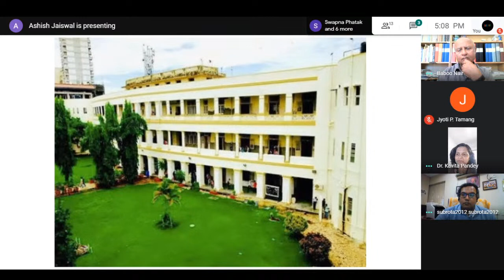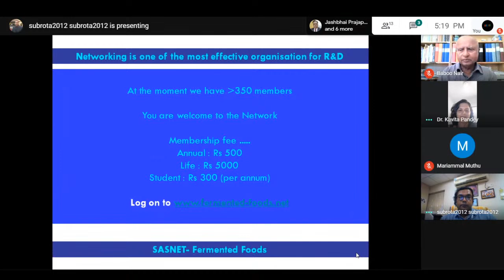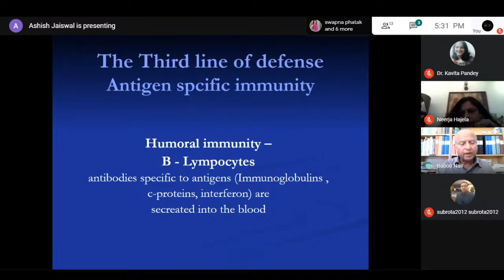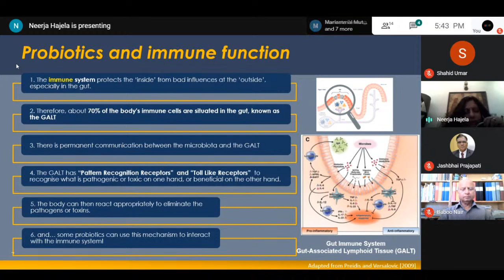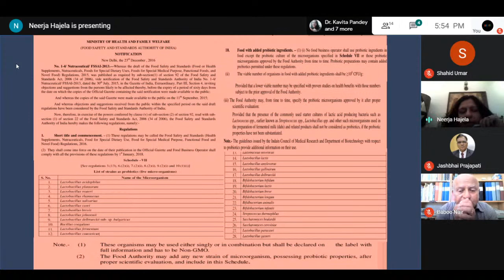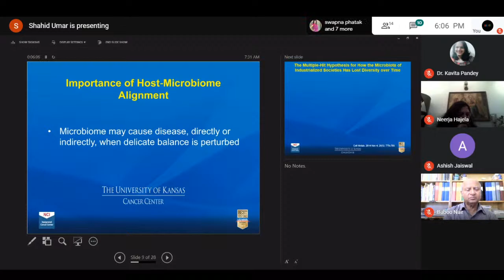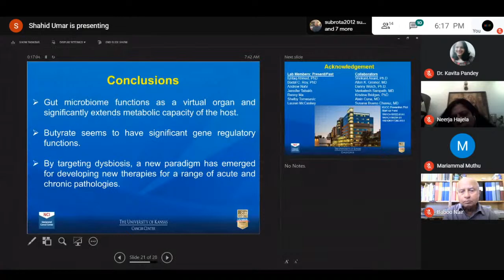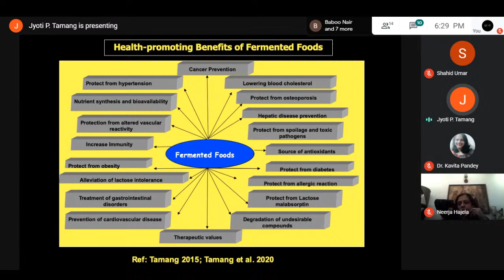International Virtual Conference on "Role of fermented foods in the pandemic era"